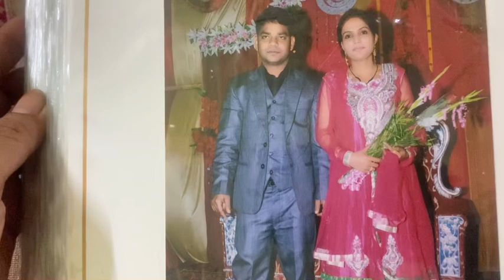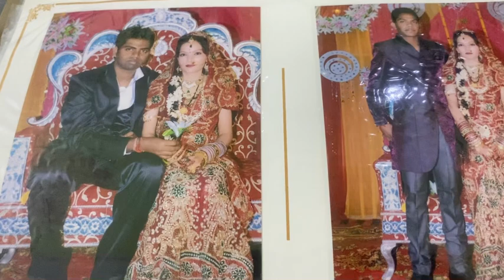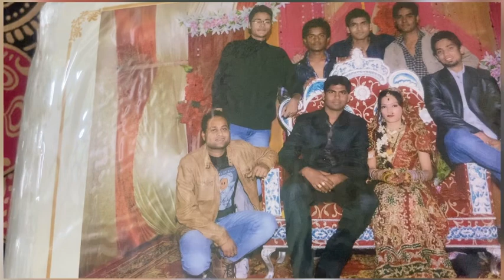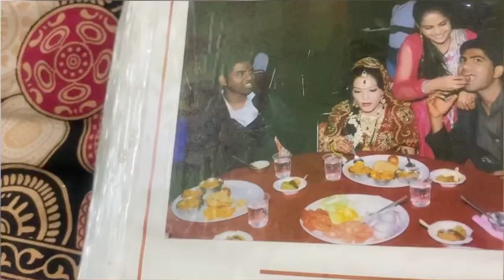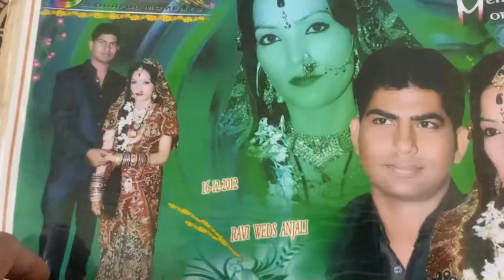Third part of reception party 💐🎂😊💞​⁠@souravjvlogs ​⁠@BindassKavya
Third part of reception party 💐🎂😊💞​vlog